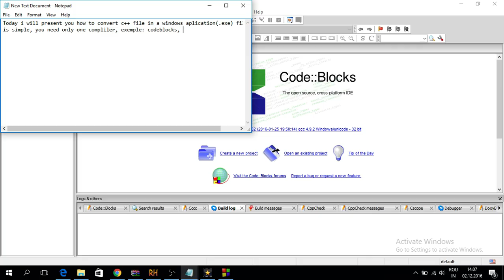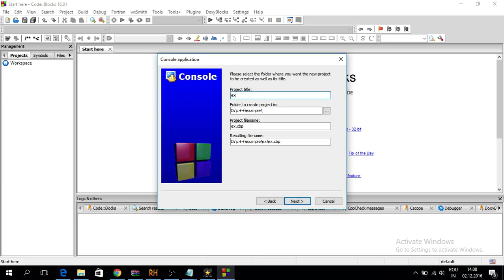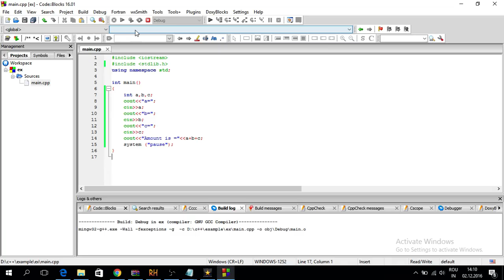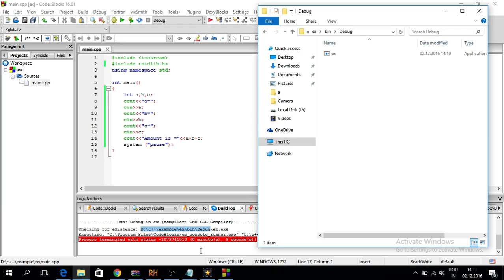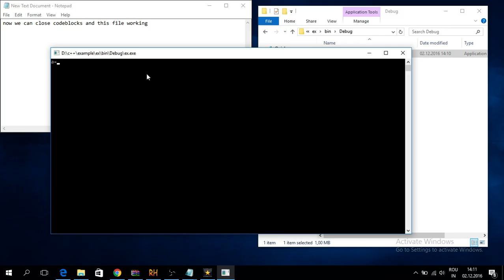How to convert c++ file in windows aplication ( .exe ) file [EN]/[RO]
Program used/Programe folosite: Codeblocks
How to convert c++ file in wondows aplication(.exe)
Cum sa convertesti un fisier din c++ intr-un fisier .exe